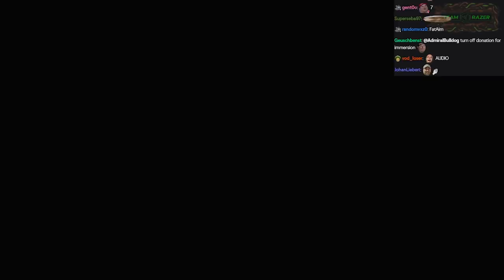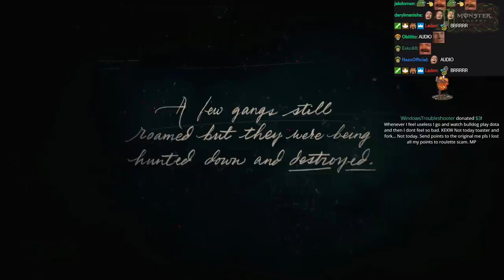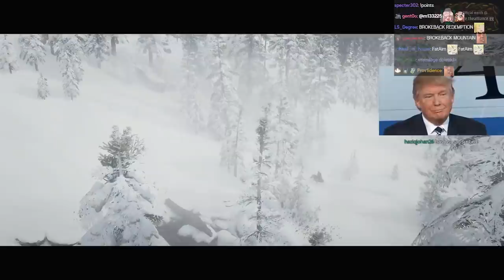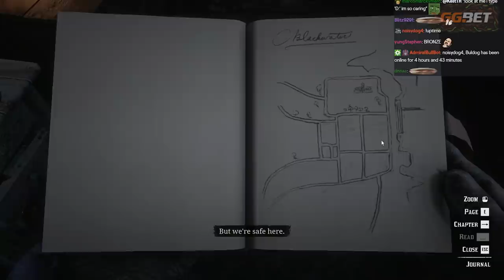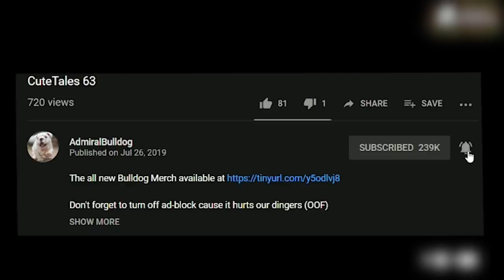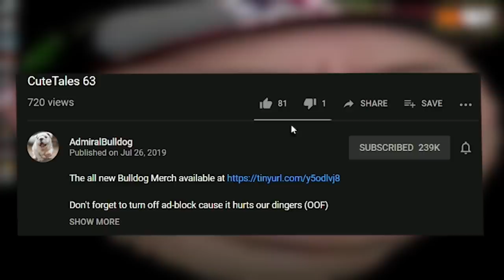RDR2 BEE Edition | Red Dead Redemption 2 Playthrough W/Chat #1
Bulldog tries Red Dead Redemption 2 on pc but has audio issues

RED DEAD REDEMPTION 2 GAMEPLAY PLAYTHROUGH PC AUDIO ISSUE BEE SOUND PROBLEM RDR2